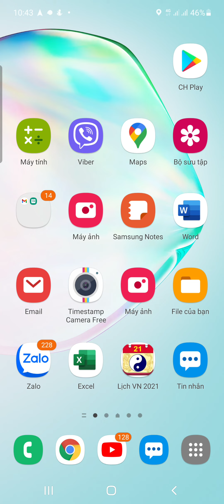Trải nghiệm Cung đường hoa phượng Thới Lai/Quay 2 màn hình song song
- Trải nghiệm cung đường hoa phương Thới Lai Cần Thơ.
- Cách quay 2 màn hình kết hợp máy quay để đạt 2 khung phát.
- Sử dụng google maps.